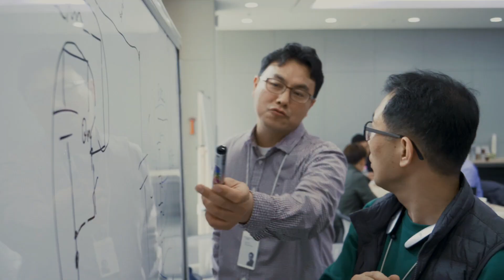EV and Battery Challenge - Trailer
The EV and Battery Challenge (EVBC) is a global startup innovation program focused on accelerating battery and EV technologies through strategic partnerships with LG Chem and Hyundai and Kia Motors.